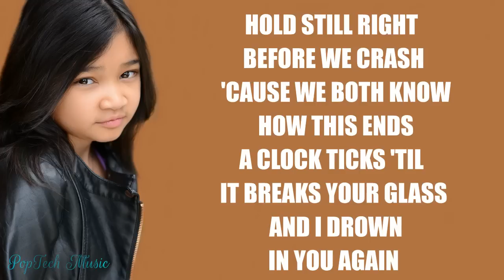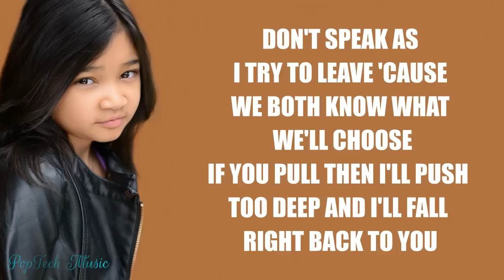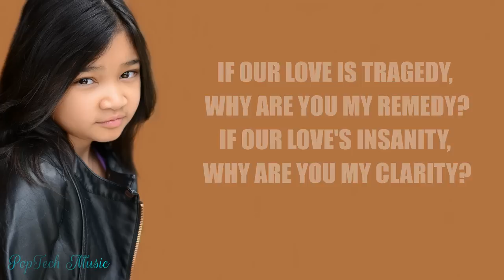Clarity Angelica Hale Americas Got Talent 2017 LYRICS